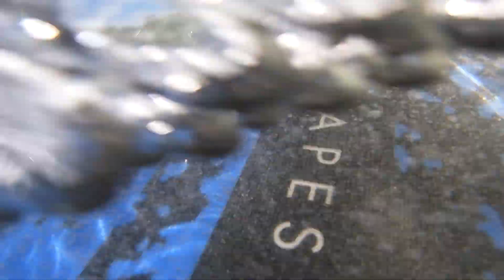Day 458 - (Sunset Beach) GoPro POV Beginner Video Surf Journal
Really nice sized and glassy waves. It was peeling, head high, and barreling only at the main break, and the current was pushing me out of position. Closeouts everywhere else. Didn't really get much.

Date: 12/8/2020
Equipment: Haydenshapes Holy Grail, Honeycomb thrusters
Surf: 4ft.